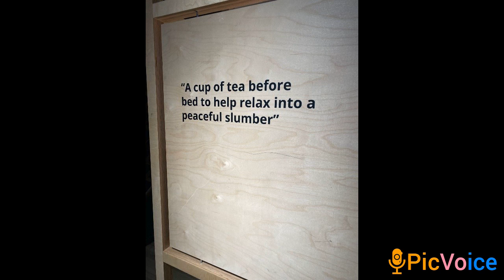Our trip to Costco and Ikea